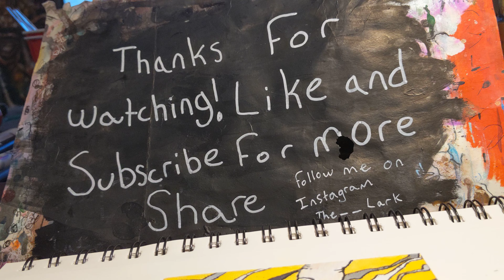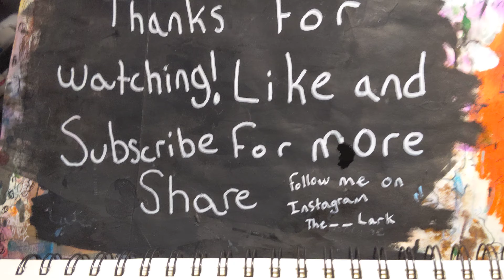The touch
the touch is that feeling when you touch somebody and you feel an instant connection like electricity